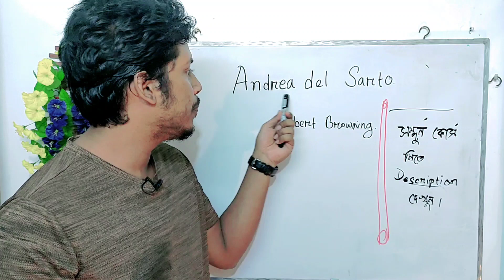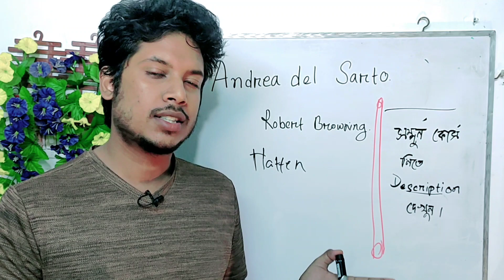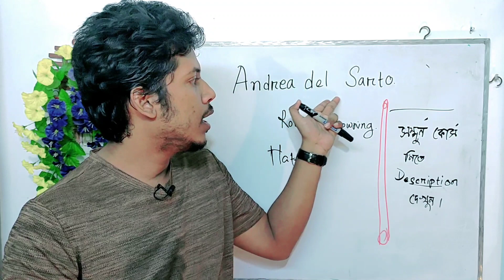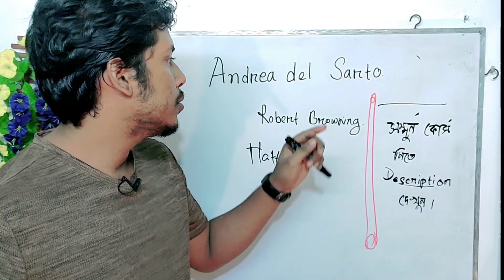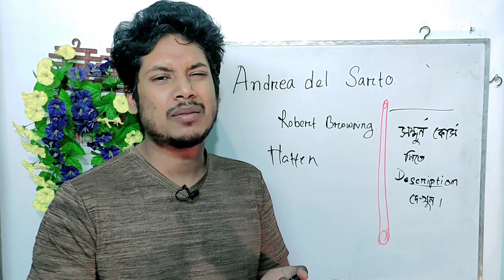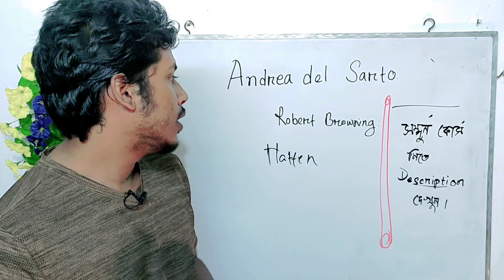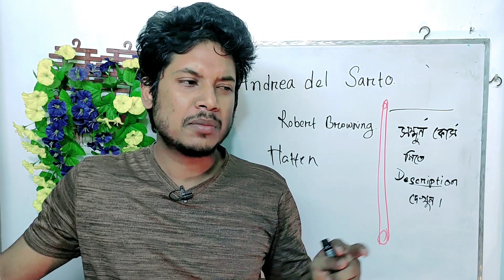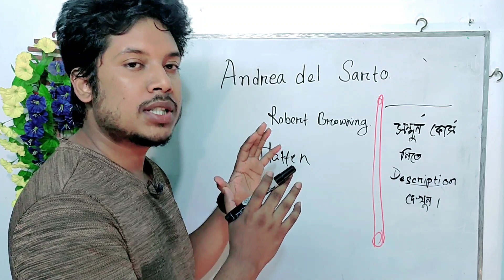Andrea del Sarto by Robert Browning Full Bangla Lecture Summary Video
প্রশ্নোত্তর সহ সব ভিডিও ক্লাস একত্রে পেতে চাইলে কোর্স নিয়ে নিন।
কোর্স নিতে টেক্সট/মেসেজ করুন এক্ষুনি। আমি কোর্স লিংক দিয়ে দিব।
আমার ফেসবুক আইডি : Ali Reza Polash